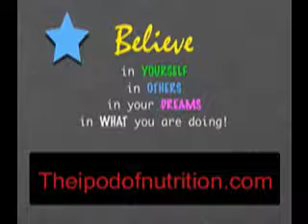"The SECRET" is ALMOST Out! Friedman's Healthy Nutritional i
"THE #1 HOTTEST Pre-Launch in MLM History!..Be Early!
We are Pre-Positioning Leaders and Builders in Binary NOW!"
Secure Position for FREE Before The Masses Join!

 The Nutritional iPod is a Product you don't want to miss. PRELAUNCH is NOW. Sign Up FREE w/ NO obligation. Wholefood/Antioxidant Nutrition. Join our team of LEADERS now & WIN.